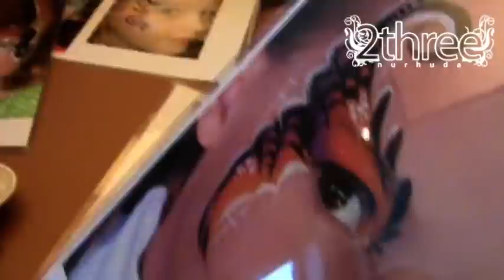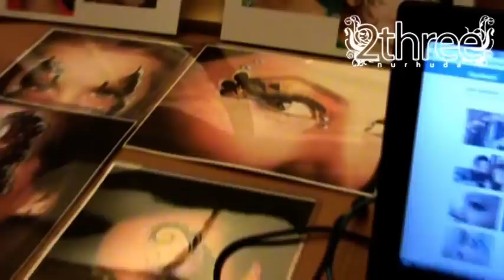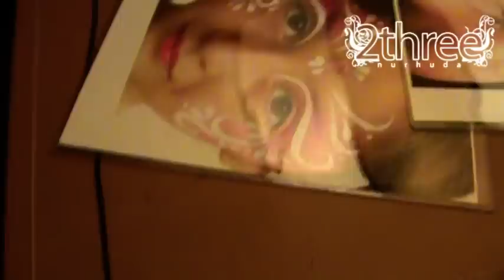Oskol Chongfu Nerd 2011 - Face Painting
Place: Marina Bay Sands Hotel
Date: 22nd - 23rd April 2011
Event by: Oskol Chongfu Nerd 2011